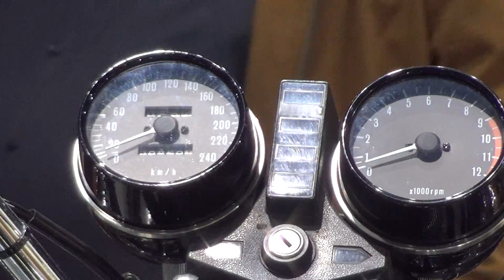Kawasaki Z900 (1976) Exterior and Interior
1976 Kawasaki Z900 motorcycle seen from outside and inside.